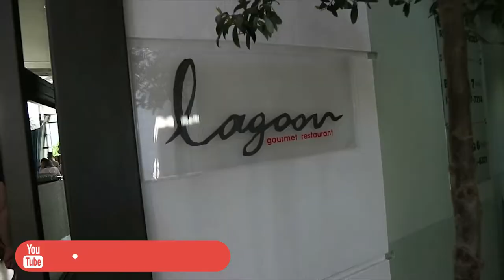Обзор отеля Ilio Mare Hotel (Илио Маре Хотел), Греция, о.Тасос. 2018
Обзор отеля был записан в мае 2018 года.

Пятизвездочный отель Ilio Mare, построенный в колониальном и экзотическом стиле, находится на пляже Дассилио в городе Скала Принос.
Главный город Тасос находится 17 км. Гостям предоставляется бесплатная парковка на территории и Wi-Fi.